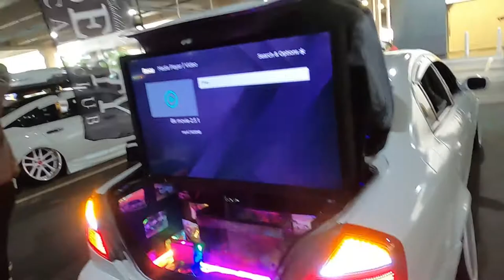Rix Megazine Crazy Car Show Part2